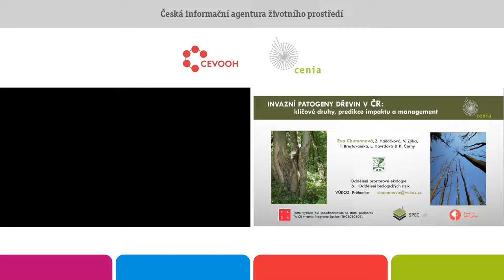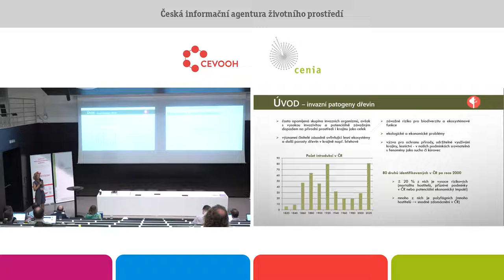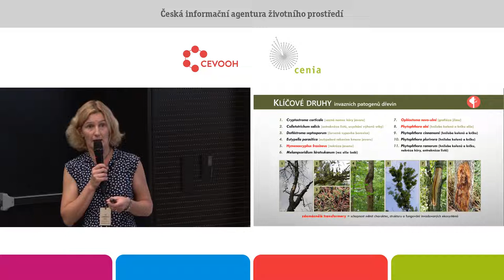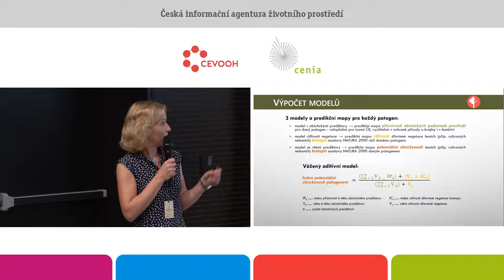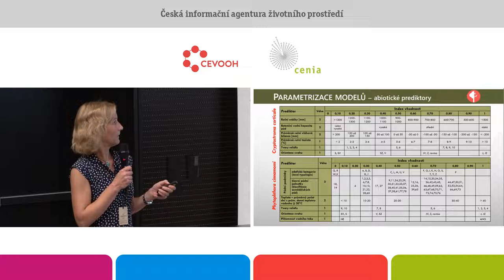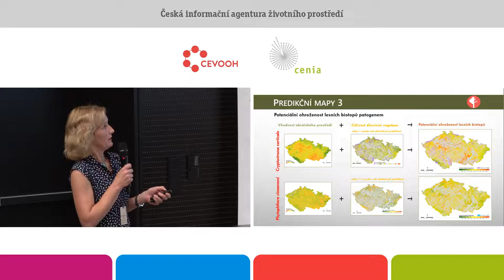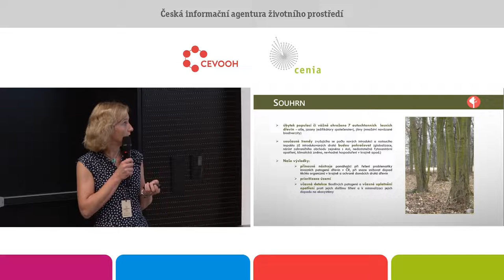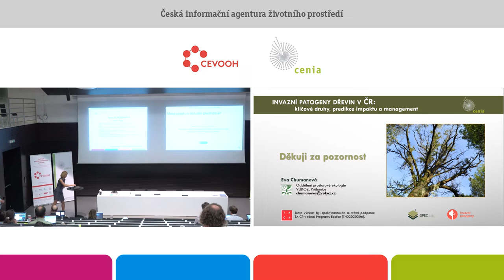Invazní patogeny dřevin v ČR: klíčové druhy, predikce impaktu a management. Eva Chumanová. VÚKOZ.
Invaze nepůvodních houbových či houbám podobných patogenů dřevin představují významnou, avšak dosud do značné míry opomíjenou výzvu pro ochranu přírody a lesnictví v ČR. V důsledku šíření a působení těchto organismů v krajině dochází často k značnému poškození porostů a úbytku populací hostitelských dřevin a následně též k významným změnám struktury a druhového složení invadovaných
ekosystémů, narušení jejich funkcí a k ohrožení biodiverzity. Příspěvek představí výsledky projektu TH03030306 zaměřeného na problematiku invazních patogenů dřevin v ČR a spolufinancovaného se státní podporou TA ČR v rámci Programu EPSILON. Projekt si kladl 3 hlavní cíle:
1) identifikovat klíčové druhy invazních nepůvodních patogenů dřevin s největším předpokládaným impaktem na přírodní prostředí ČR,
2) vytvořit mapový atlas jejich potenciální distribuce a impaktu na lesní ekosystémy ČR a
3) vypracovat metodiku obsahující detekci těchto organismů a návrh vhodných mitigačních a adaptačních opatření.
V rámci projektu bylo detailněji zpracováno a popsáno 11 druhů patogenů, mezi něž patří např. 4 druhy rodu Phytophthora, tj. P. alni (plíseň olšová), P. cinnamomi (plíseň skořicovníková), P. plurivora a P. ramorum, 2 druhy napadající javory, tj. Eutypella parasitica (bradavkatka parazitická) a Cryptostroma corticale, dále Hymenoscyphus fraxineus (voskovička jasanová), Dothistroma septosporum (červená sypavka borovice) a jiné. Pro každý z patogenů byly vytvořeny tři základní predikční mapy: mapa
vhodnosti abiotických podmínek prostředí, mapa citlivosti biotopů soustavy NATURA 2000 a mapa potenciálního ohrožení biotopů soustavy NATURA 2000. Mapy vznikly na základě expertních prediktivních modelů a jsou součástí výsledné publikace Atlas potenciální distribuce vybraných druhů invazních patogenů dřevin a jejich impaktu na lesní ekosystémy v ČR (Chumanová et al. 2021).
Doprovodná metodika s názvem Invazní patogeny dřevin v životním prostředí – determinace chorob a možnosti omezení šíření a impaktu na lesní ekosystémy (Černý et al. 2021) pak přibližuje význam
invazních patogenů dřevin v životním prostředí, popisuje ekologickou charakteristiku druhů a základy epidemiologie způsobovaných chorob a umožňuje identifikaci těchto chorob a jejich management.
Součástí metodiky jsou též přehledy nejvíce citlivých hostitelů a biotopů i příklady chráněných území, která se s konkrétními invazemi nejvíce potýkají či pravděpodobně potýkat budou. Velká pozornost je věnována též návrhům souboru preventivních i adaptačních opatření pro různé typy vegetace.
Věříme, že výsledky projektu mohou sloužit jako přínosné nástroje využitelné při řešení problematiky invazních patogenů dřevin v ČR a při snaze minimalizovat dopad těchto organismů v krajině.